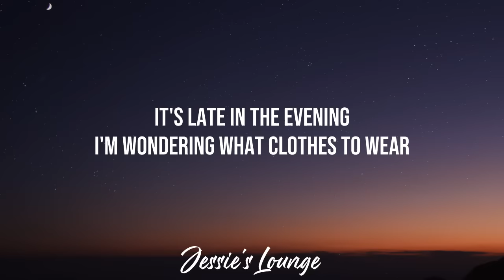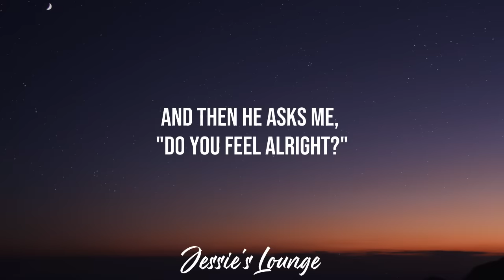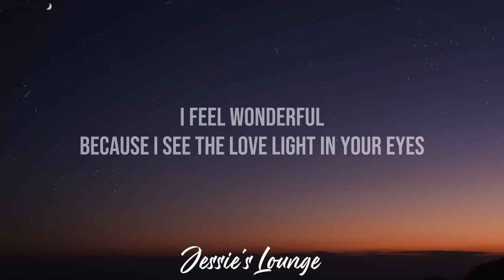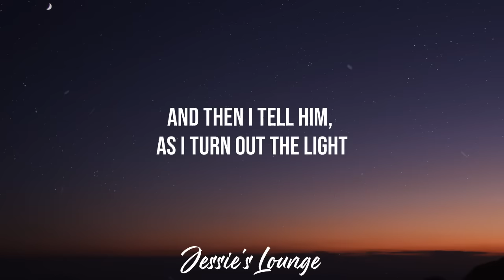Elha Nympha - Wonderful Tonight (Lyrics)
Wonderful Tonight Lyrics:

She puts on her make up
And then she asks me, "Do I look alright?"
And everyone turns to see
This beautiful lady
That's walking around with me
And then she asks me, "Do you feel alright?"
I feel wonderful
Because I see the love light in your eyes
And I've got an aching head
So I give her the car keys
She helps me to bed
I say, "My darling, you are wonderful tonight"
Oh my darling, you are wonderful tonight